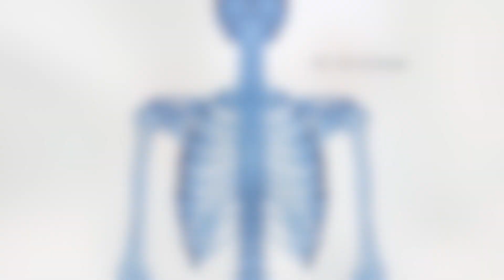EUROSPINE 2019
The EUROSPINE Annual Meeting in Helsinki will no doubt be the scientific highlight for 2019 for all professionals interested in the treatment and research of spine conditions. In addition to an exciting scientific programme, the meeting will provide us with ample opportunities to meet colleagues from around the world to share knowledge and experiences.